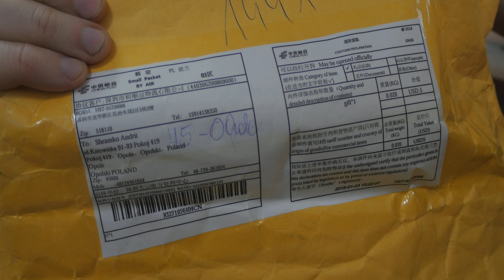распаковка посылки универсальный держатель для света, монитора с алиэкспресс